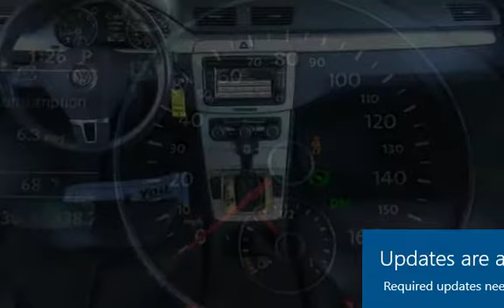2010 Volkswagen Passat Komfort PZEV for sale in ,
2010 VOLKSWAGEN PASSAT. ONE OWNER CLEAN CARFAX REPORT, NO ACCIDENTS. LEATHER, HEATED SEATS, SIRIUS SATELITE RADIO. COME IN AND TEST DRIVE THIS VEHICLE TODAY.